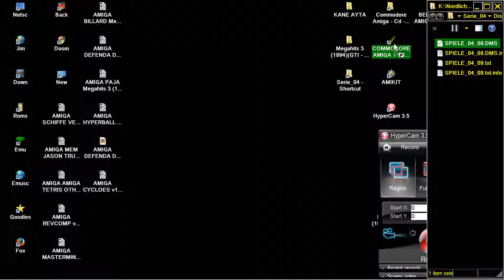AMIGA KING HIGH KINGHIGH LUNDY 1992 MAY AMOS CD Megahits 3 GTI Rhein Main SoftDE! 1994 TV 32